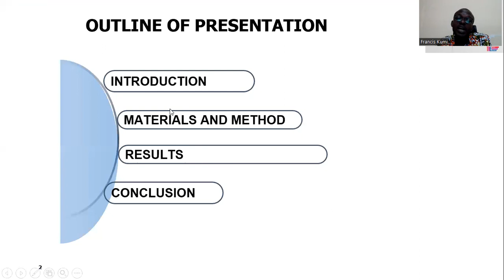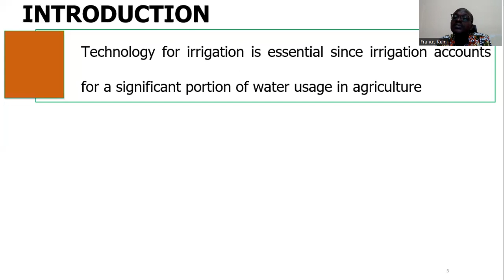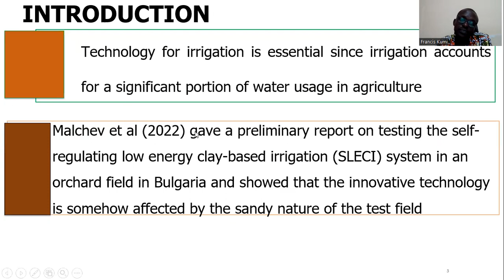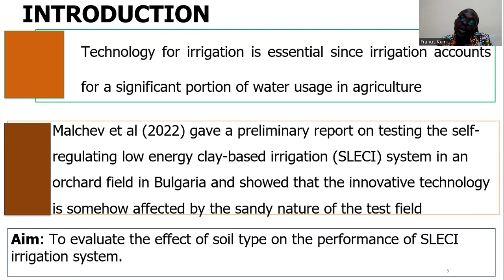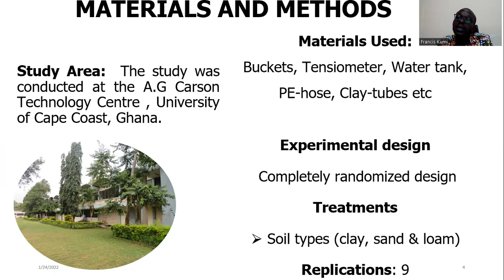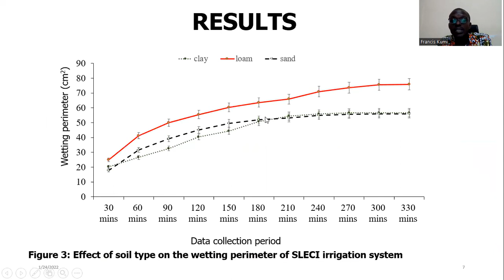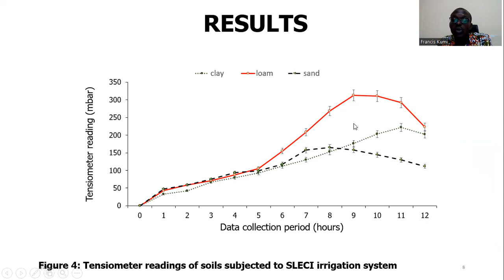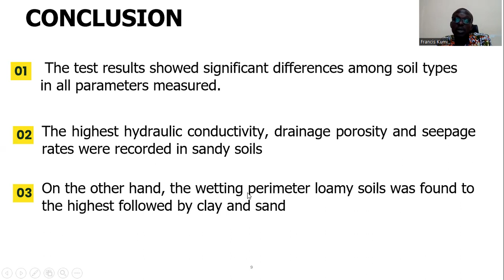AMAA Pillar 4 - Francis Kumi